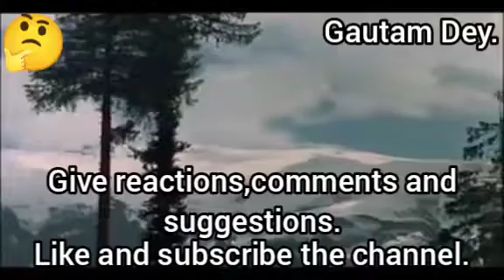Movie:Humraaz,Song:Tum Agar Sath Dene Kaa Vada Karo,Singer: Mahendra Kapoor.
Movie:Humraaz,Song:Tum Agar Saath Dene Kaa Vada Karo,Singer:Mahendra Kapoor, Starcast:Vimi and Sunil Dutt.